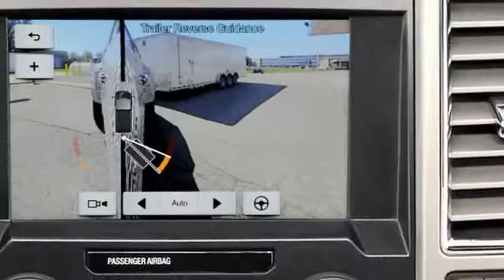Look This, 2017 Ford F 250 recalled because they could roll while in park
NEW YORK, April 1 (Reuters) - Ford Motor Co is recalling about 52,600 F-250 pickup trucks sold in the United States and Canada because the vehicles could roll after the driver moves the automatic transmission lever into park position, the company said on Saturday. The recall, the third announced by Ford this week, affects 2017 model year F-250 vehicles powered by 6.2-liter gasoline engines and built in its Louisville, Kentucky, truck plant, it said in a statement. Ford, the second-largest US automaker, is unaware of any injuries or accidents associated with the latest issue.